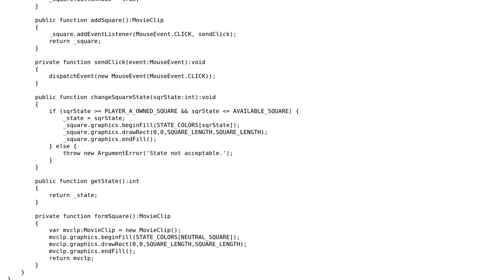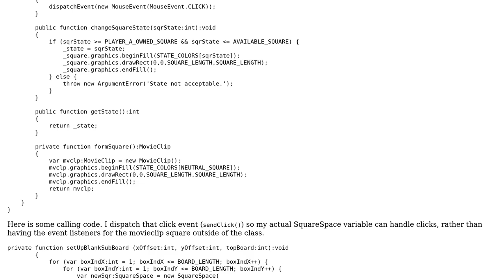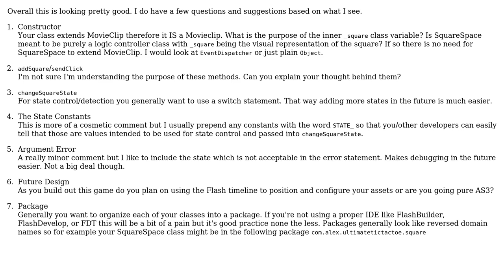Code Review: UltimateTicTacToe - ActionScript Style! (2 Solutions!!)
Code Review: UltimateTicTacToe - ActionScript Style!

With thanks & praise to God, and with thanks to the many people who have made this project possible! | Content (except music & images) licensed under CC BY-SA | Music | Images & others | With thanks to user Simon Forsberg user mbaker3 user Alex L and the Stack Exchange Network Trademarks are property of their respective owners. You are responsible for your own actions.